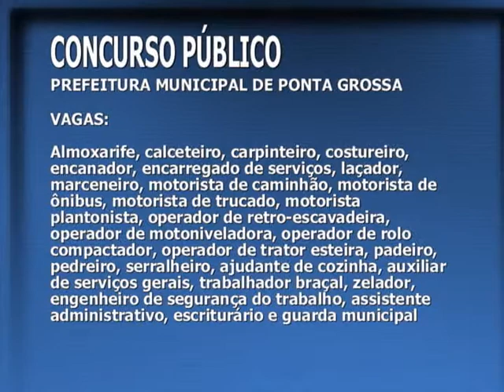GC CONCURSO PREFEITURA